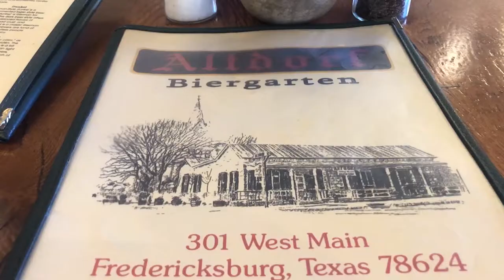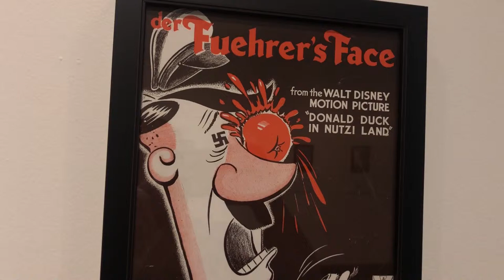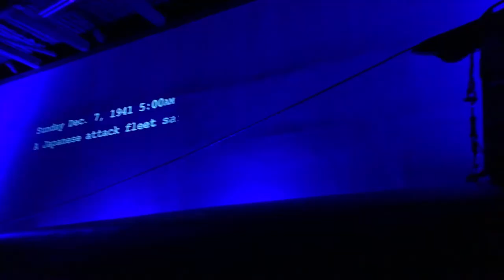National Museum of the Pacific War and the Altdorf Biergarten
My oldest daughter and I headed to Fredricksburg, Texas to tour the National Museum of the Pacific War.  This museum is very immersive and has some amazing displays.  It tells the story of World War II with an emphasis on the war with Japan.   Along the way we enjoyed lunch at one of Fredricksburg's many German restaurants.